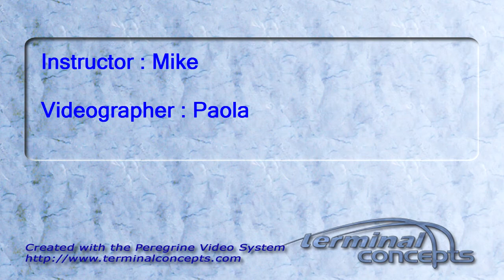Zheng Li's Tandem skydive!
Zheng Li's tandem skydive on Saturday, October 29, 2011 with Mike.